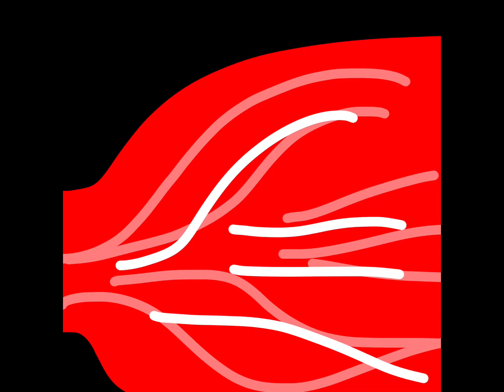Number lore(the demdub version)